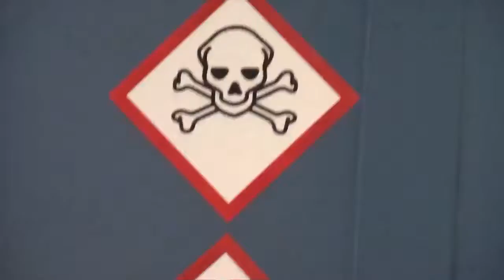Ludwig Kortárs Művészeti Múzeum PR film - Muzgo -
Ludwig Múzeum bemutatása a MUZGO Blog PR részeként.